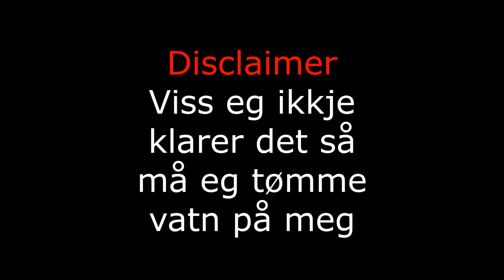Klarer eg forsvaret sine fysiske tester?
Nå skal vi skjekke om eg er god nok til å klare forsvaret sine fysiske tester for å komme inn. Klarer eg det trur du?